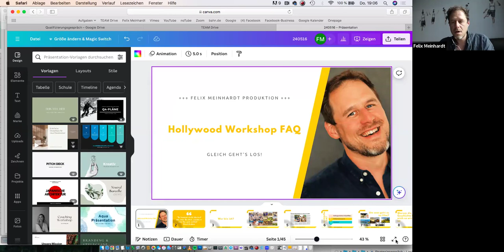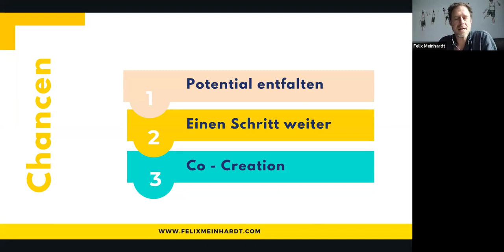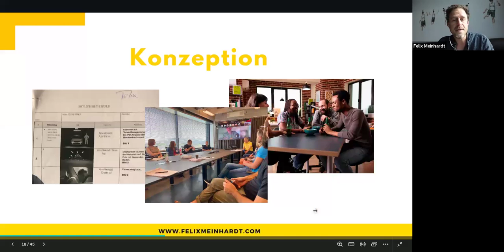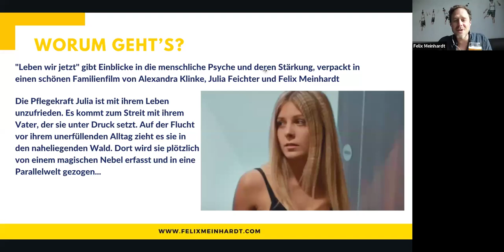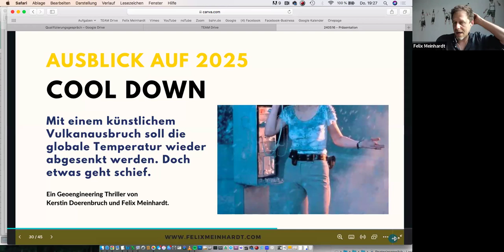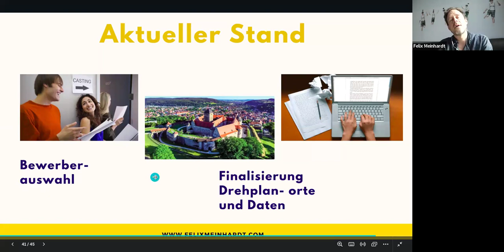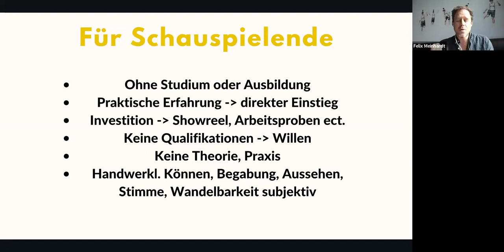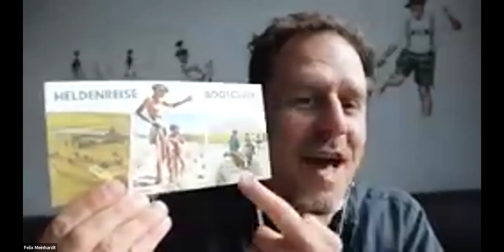Heldenreise News Update 5/24 - Leben wir jetzt & Hollywood Workshop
Um was geht es in dem Film?

Die Pflegekraft Julia ist mit ihrem Leben unzufrieden. Es kommt zum Streit mit dem Vater, der Sie unter Druck setzt, woraufhin sie in den Wald flieht. In diesem kommt es zu übernatürlichen Geschehnissen und Julia erwacht in einer Parallelwelt. 🎬

Dort trifft sie auf Shadow, ein menschlich erscheinendes Wesen, das sich als innerer Dämon und die Manifestation ihrer Blockaden herausstellen wird. In dieser Traumwelt macht Julia auch die Begegnung mit Alex im Wunderland, ein Abbild ihres höheren Selbst. Julia kann das Wunderland erst verlassen wenn sie sich selbst erkannt hat. 👀

Dazu muss Sie eine Reihe von Prüfungen bewältigen und Enttäuschungen durchstehen. „Du bist der Schlüssel und das Schloss“ heißt es von Alex dazu. Kann es Julia schaffen, dem Irrgarten im Wunderland, aber auch dem in ihrem Herzen zu entkommen? ❤️

Unser Film „Leben wir jetzt“ wird Mut machen. Die beiden Autorinnen Julia Feichter und Alexandra Klinke geben viel aus ihrem jahrelangen Erfahrungsschatz über Coaching und den Antrieb von Menschen, im Film wieder. Aktuelle Themen wie Einsamkeit, Unsicherheit im Anblick des Weltgeschehens, sowie Selbstfindung werden im Film behandelt. Die Zuschauer dürfen sich im Film reflektieren und viele neue Erkenntnisse dazu gewinnen. 🍀

Sei gerne als Schauspieler oder Teilnehmerin dabei. Oder komm uns gerne mal besuchen im Zeitraum 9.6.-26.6. in Kronach / Tirol. Bist jederzeit herzlich eingeladen 🥰